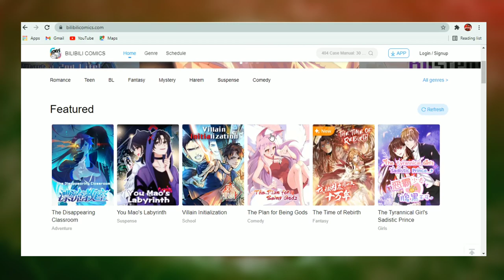DO NOT MISS THIS ANIME !!!! | Ousama Ranking (Ranking of Kings) | Spoilers Free Review (HINDI)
Ousama Ranking Spoilers Free Hindi Review